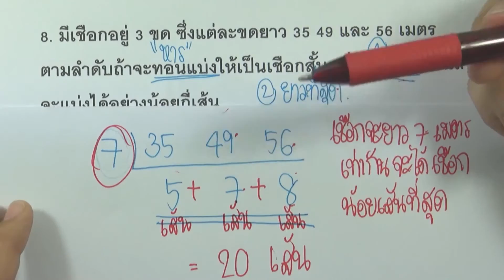ห.ร.ม. และ ค.ร.น. : Mission03 ข้อ8